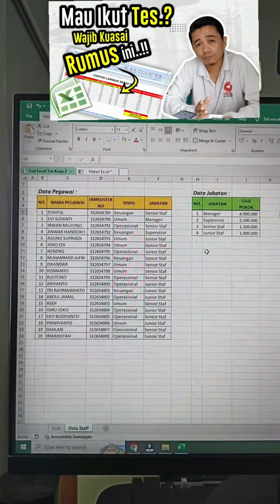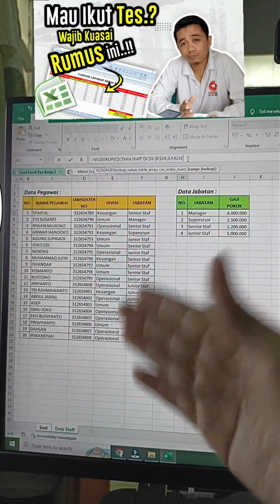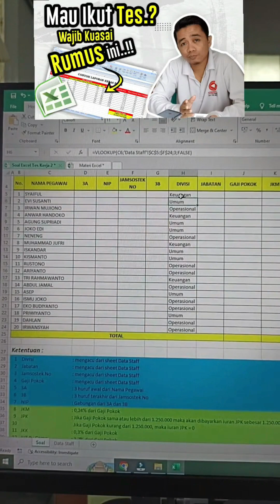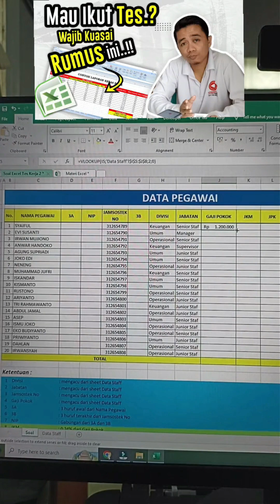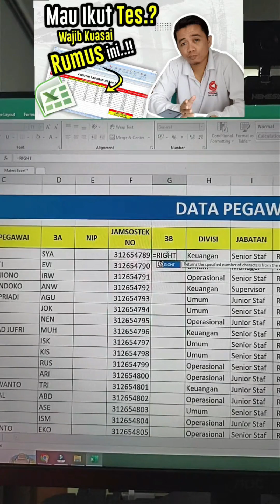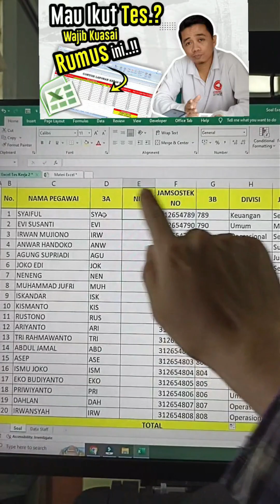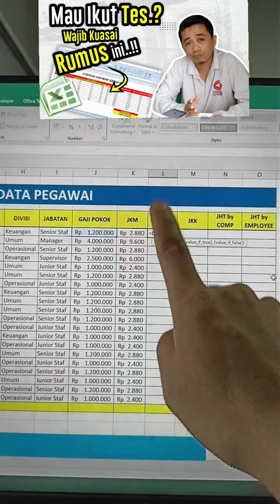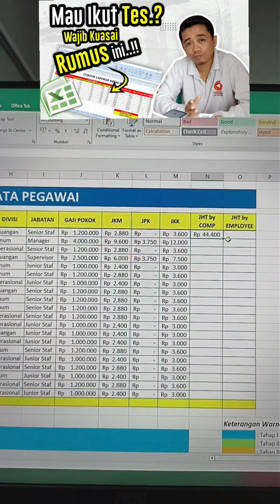Soal Tes Excel Masuk Kerja - Part 2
Pada soal tes excel masuk kerja part 2 ini akan menerangkan penggunaan beberapa rumus penting diantaranya VLOOKUP, string LEFT, RIGHT, CONCATENATE, fungsi aritmatika, Logika IF maupun SUM. Selamat belajar.

OKA !